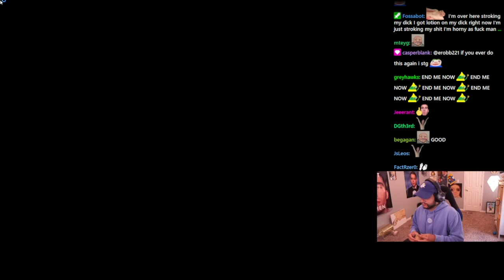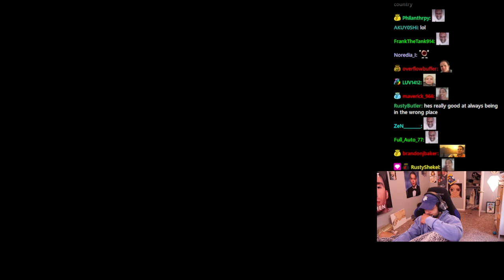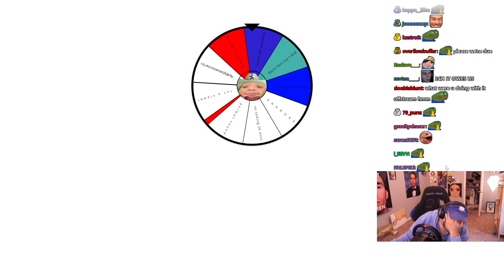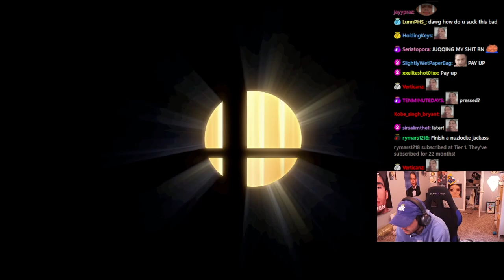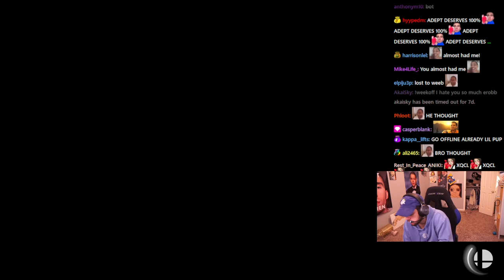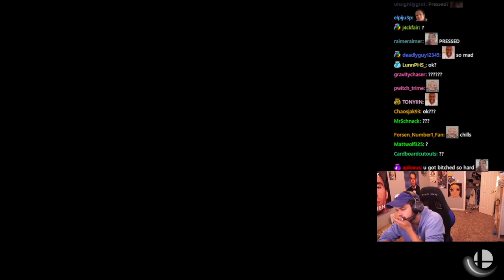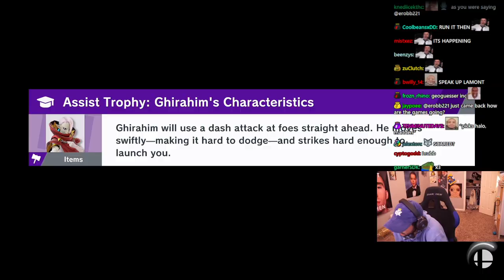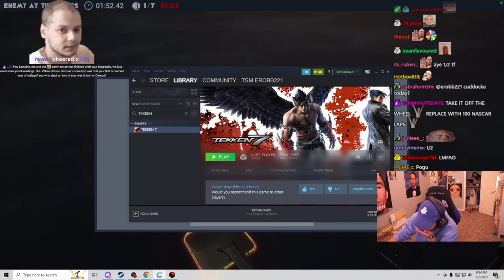[2/3] 2023-05-08 'Lemon'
Thumbnail at 1:14:21

0:00:00 Marbles on Stream
0:08:19 Pro Soccer Online
↳ 0:30:35 w/ Emmy
0:42:30 Marbles on Stream
0:46:34 Euro Truck Simulator 2
1:04:06 Wheel Spin
1:05:48 Euro Truck Simulator 2
1:28:49 Just Chatting
1:30:51 Smash Ultimate
↳ 1:57:05 w/ Emmy
1:58:07 Just Chatting
2:01:30 Smash Ultimate
2:11:22 Marbles on Stream
2:14:05 Tekken 7
2:30:32 Wheel Spin
2:31:12 Smash Ultimate
↳ 3:25:19 w/ Emmy